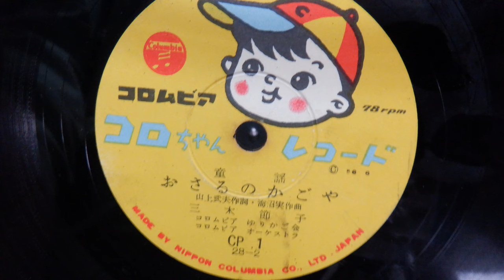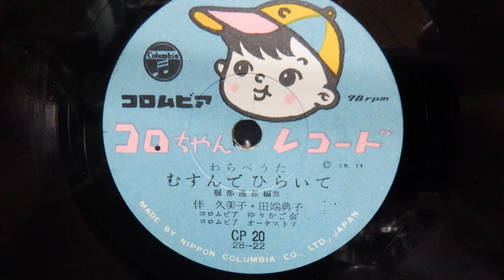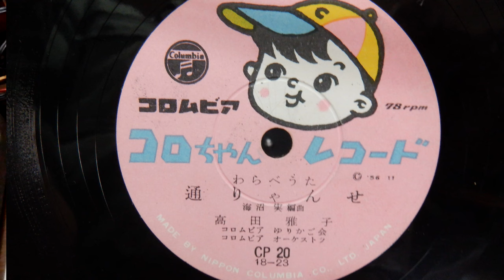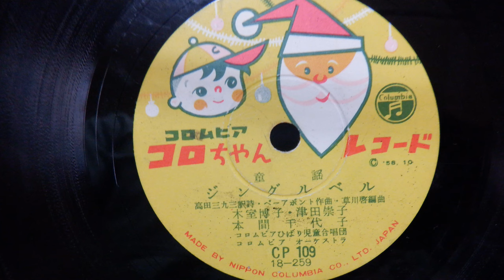SP時代のコロちゃん５曲 1957~1961(最後はリードボーカル本間千代子さん）